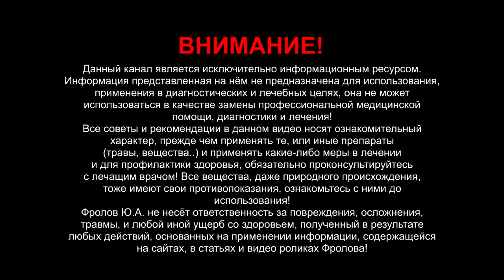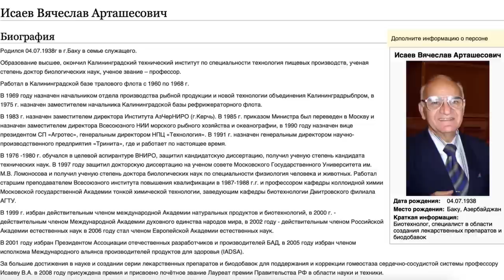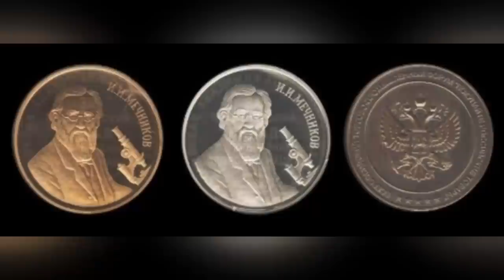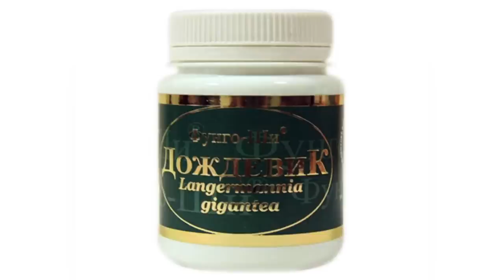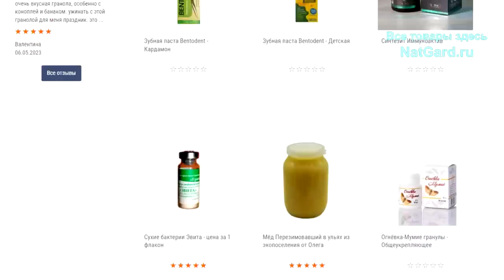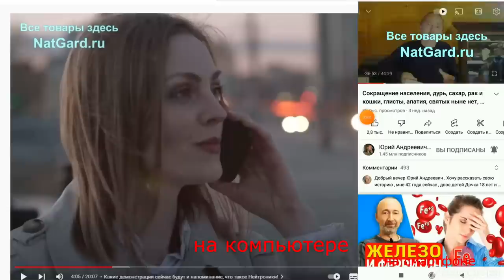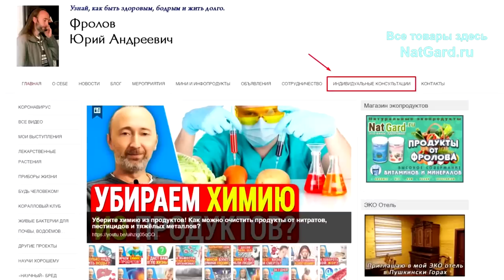ЭТИ великие открытия медицины СССР дают здоровье в любом возрасте! Отчего люди умирают во сне?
Уникальные разработки профессора Исаева 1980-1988 гг., рассказывает сам автор! Исследования в ЦКБ на врачах по ССС: сердцу, мозгу, сосудам! Как в 1986 году, после Чернобыля, учёные создали комплекс для выведения тяжёлых металлов и радионуклидов из организма? Т е защита от радиации возможна! Тогда же был создан антиоксидантный комплекс, который оказался в 50 раз сильнее любого отдельного антиоксиданта. Как смогли увеличить скорость кровотока в сосудах в 2 раза при: тромбозах, атеросклерозе? Как восстанавливали слизистую при язвах желудков без операции за месяц? Как устраняли ГЕСТОЗЫ у беременных, защищая их от возможных выкидышей и осложнений. Как родить здоровых детей и продлить жизнь любому человеку? Отчего умирают люди во сне и как это предотвратить? Как вывести из СУСТАВОВ соли кальция? Как усилить и ускорить эти лечебные эффекты?

👁️   Навигация (тайм-коды):
0:00  - О чём данное видео - нарезки для осознания!
4:44 - Уникальные разработки профессора Исаева.
5:34 - Исследования в ЦКБ на врачах по сердцу, мозгу, сосудам!
9:06 - Как нашли решение проблем радиации после Чернобыля?
10:46 - Этот антиоксидантный комплекс в 56 раз сильнее любого...
13:36 - Как смогли увеличить скорость кровотока в 2 раза?
17:11 - Язва желудка - как нашли лечение без операций?
20:07 - Как устранили ГЕСТОЗЫ у беременных? Защита!
23:16 - Отчего умирают люди во сне? Как предотвратить?
25:03 - Как вывести из СУСТАВОВ соли кальция? Эйфитол.
27:19 - Как усилить и ускорить эти лечебные эффекты?

БИО зерно, мука, бобовые и пр.